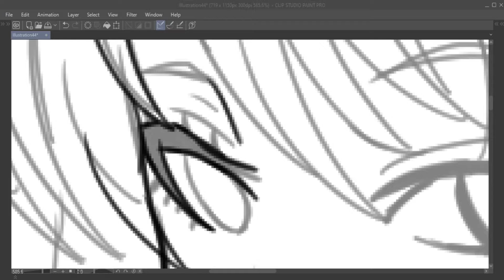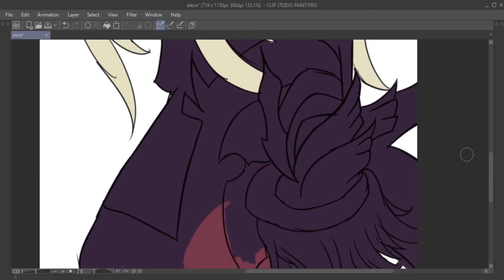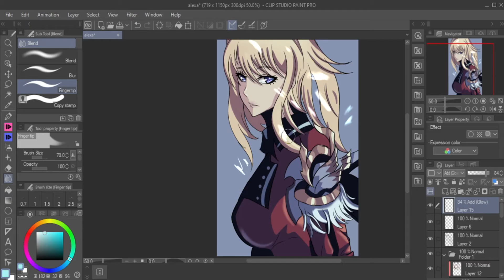Cha Hae In Speedpaint kinda